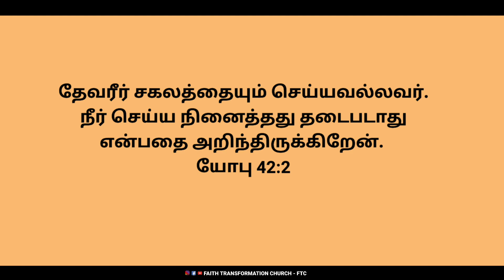அவர் செய்வது தடைபடாது | November Promise Word 2023 | Sis. Lovely Rachel FTC